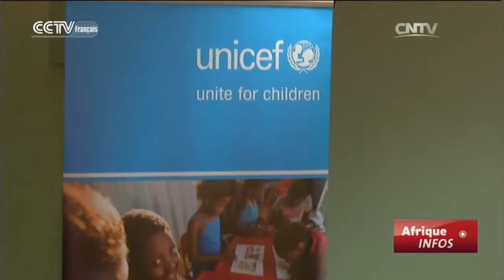UNICEF ：plus de 24 millions d’enfants mal nourris en Afrique de l’Est